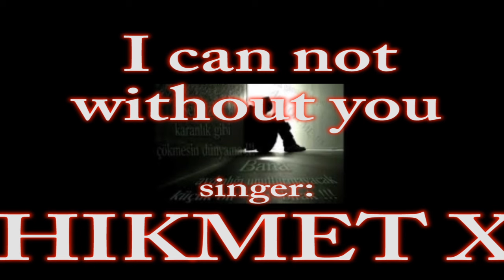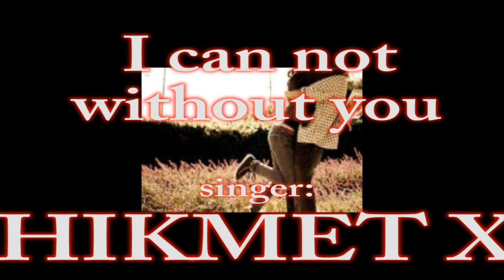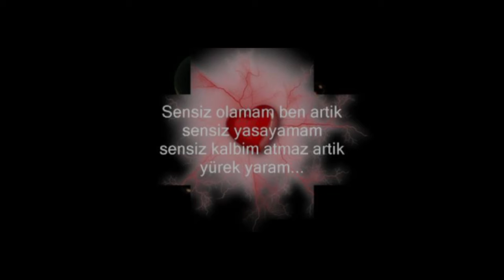Hikmet X - sensiz olamam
Hikmet X singing.- romance